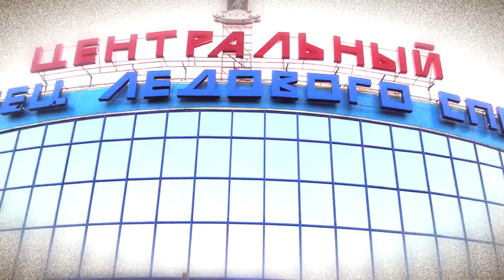Хайлайт Сталкер vs Ядрёный Вождь - 3:0